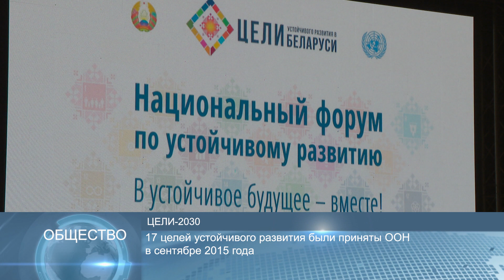Новости Беларуси 24.01.19 14:00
А.Лукашенко назвал приоритеты в работе с Новосибирской областью
Национальный форум по устойчивому развитию собрал в Минске более 400 участников
Беларусь находится на 54 месте в рейтинге The Good Country Index